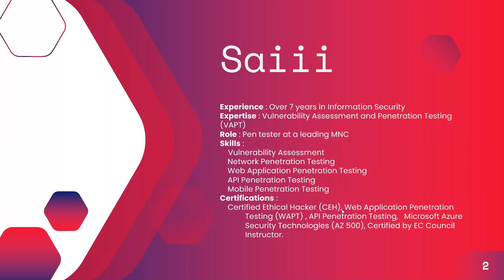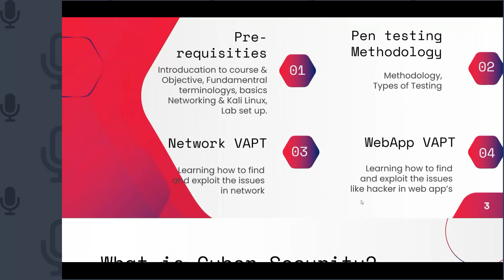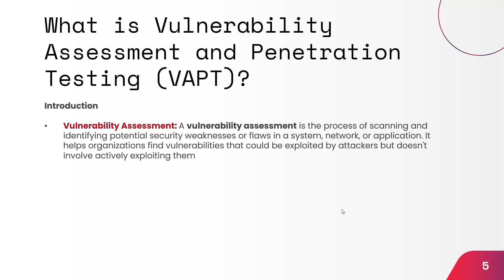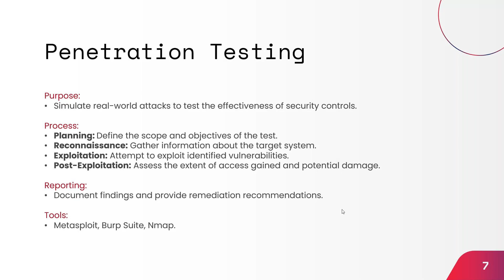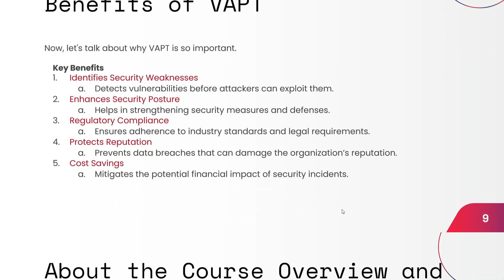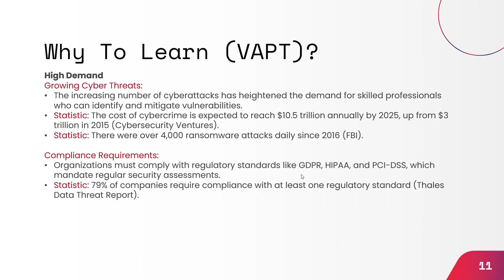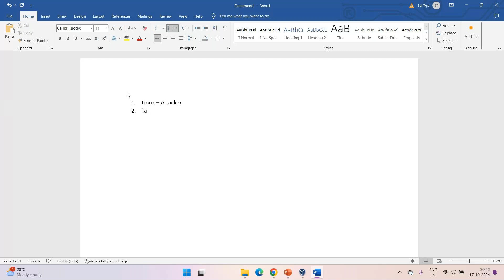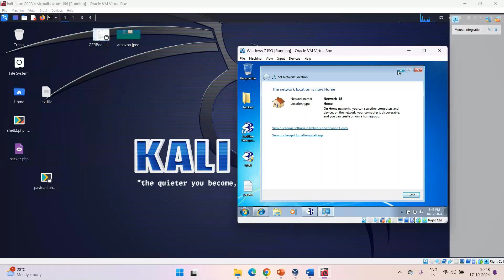Cyber Security Demo 01 | What is VAPT Domain ? | Cyber Security Tutorial for Beginners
In this exciting session, we dive deep into the world of Cyber Security and explore the Vulnerability Assessment and Penetration Testing (VAPT) domain! 🌐🔎

💡 What You’ll Learn:

What is VAPT and why it’s crucial in Cyber Security 🛡️
The difference between Vulnerability Assessment and Penetration Testing 🔍⚔️
Real-world examples of how VAPT helps safeguard organizations 🏢
Step-by-step introduction for beginners into Cyber Security 🖥️
🎯 This tutorial is perfect for anyone looking to understand the basics of Cyber Security and how VAPT plays a pivotal role in securing systems against potential threats.

Pega
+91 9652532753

Devops
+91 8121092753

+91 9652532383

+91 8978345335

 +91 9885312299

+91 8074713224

Regards,
Harsha Trainings,
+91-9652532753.